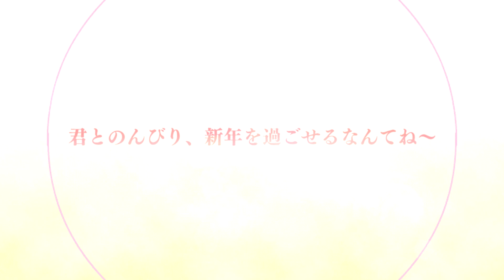プリコネR ホマレ（ニューイヤー）遠野帆稀 全4話 Homare New Year Story 七冠への対抗手段、公安のサーバーに潜り込、專用mimi (CV：大西沙織 さん) プリンセスコネクト！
【キャラストーリー Intro Dialogue】 00:00
【第1話 Episode1】 02:00
【第2話 Episode2】 18:56
【第3話 Episode3】 29:09
【第4話 Episode4】 45:01
『Theme Song』 55:32
（絆1-8） 50:16
（ギルド Room） 57:13
（戦闘スキル SD skill） 01:04:08
（立ち絵 Graphic） 01:17:09

プリンセスコネクト！Re:Dive ストーリープレイリスト

ปรินเซส คอนเนค! รี: ไดฟ์